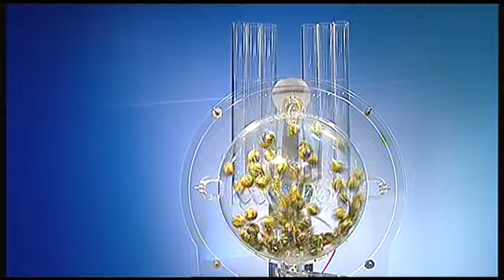Š10 - 15. 9. 2012